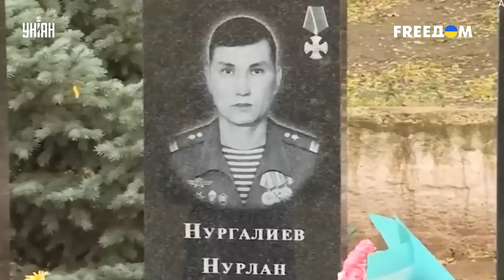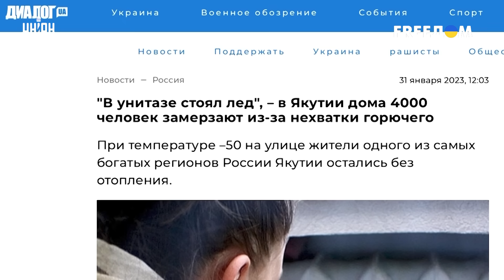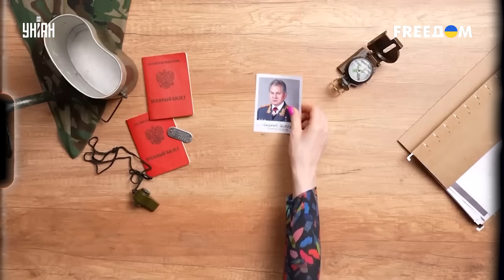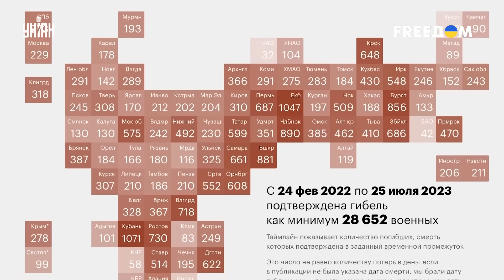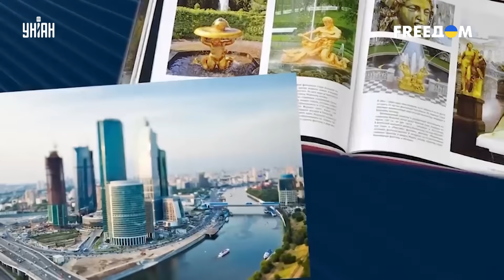За чей счет шикует Москва? Россиян это шокирует | Тайная жизнь матрешки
UA - Неймовірно, але факт: столиця РФ живе за рахунок незаконно захоплених республік, позбавляючи їх мешканців заслужених благ. Сьогодні їх лише відправляють на забій, тоді як москвичі радіють життю. Докладніше про це - у новому випуску проекту "Таємне життя матрьошки".

RU - Невероятно, но факт: столица РФ живет за счет незаконно захваченных республик, лишая их жителей заслуженных благ. Сегодня их лишь отправляют на убой, в то время, как москвичи радуются жизни. Подробнее об этом - в новом выпуске проекта "Тайная жизнь матрешки".